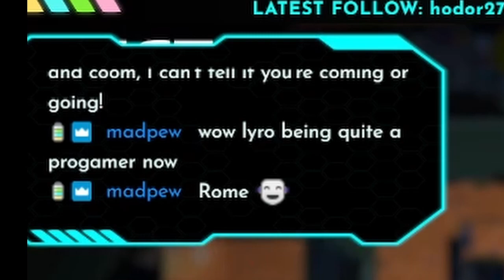Chocolate Splatfest [VTuber Highlight] [Splatoon 3]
idk man I'm not good at editing but here are some sploon matches I guess

Lyro is an android VTuber and the host of the jollyrose channel. He does cozy art and gaming streams!

Fantag

Full credits are on Twitch!